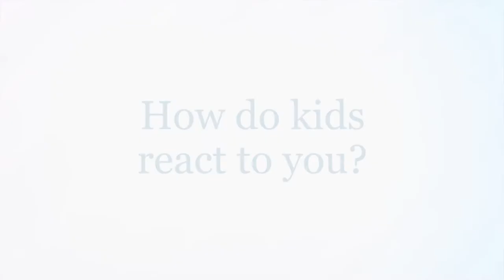Child Life Specialists at Boys Town National Research Hospital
Being in a hospital can be very stressful for a child. Our child life specialists can ease your child's concerns when visiting our facility or in preparation for a surgery.  By combining play and education, Child Life Specialists are able to explain medical procedures and diagnoses in a way that children of all ages can understand. For more information on preparing for surgery,